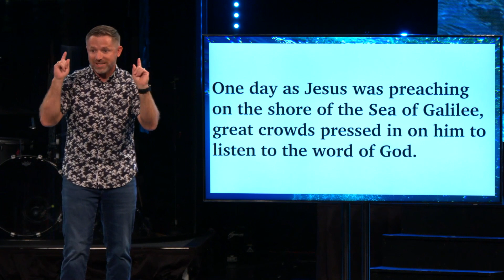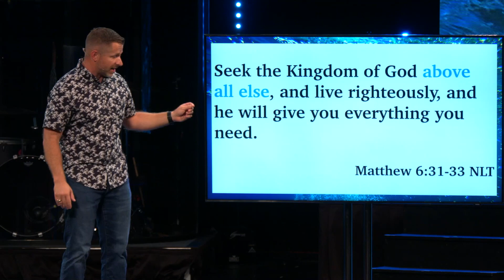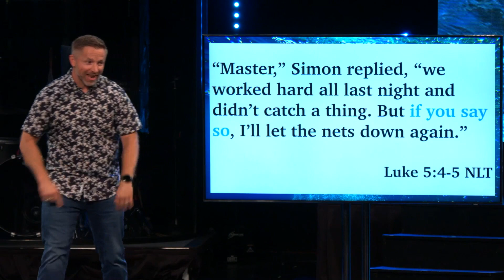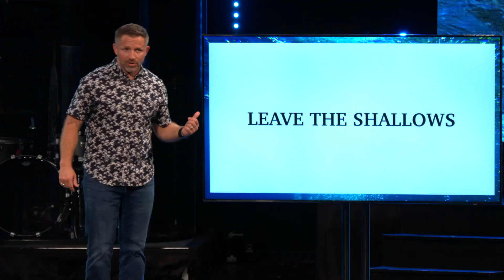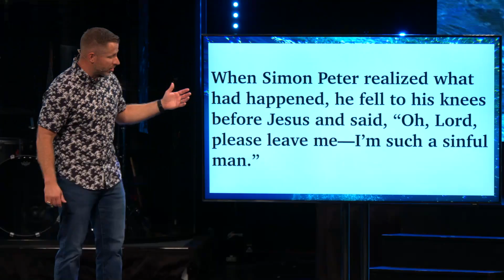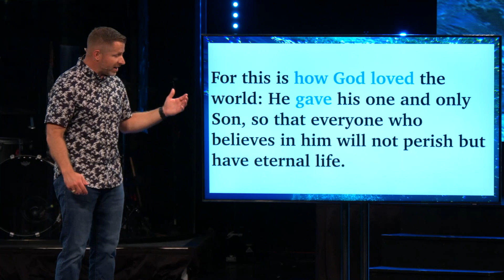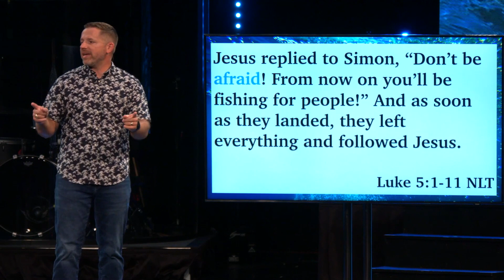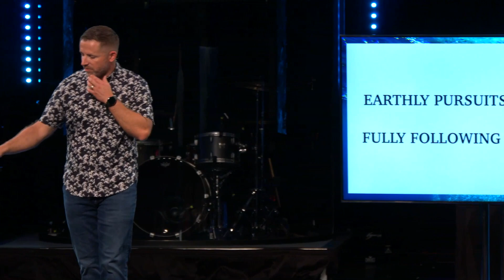Something In The Water Week 2-"Fully Follow"-Pastor Chris-Full Service